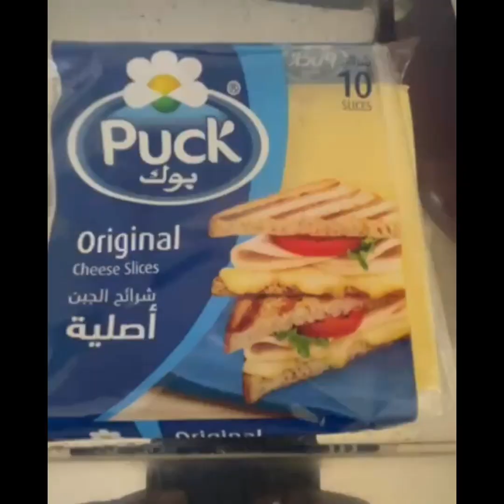💚TRYING CHICKEN MILANO 🖤🖤 Tanu Twins K